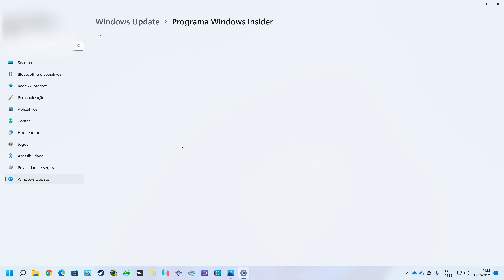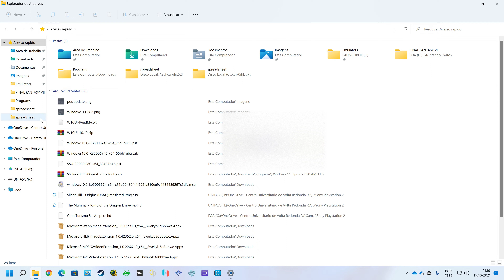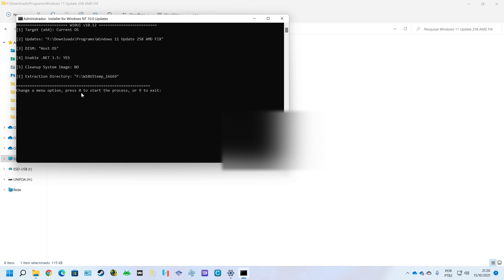Windows 11 Final - AMD Ryzen Latency FIX Update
Update KB5006674 instalador manual para Windows 11 Final sem ser Insider.